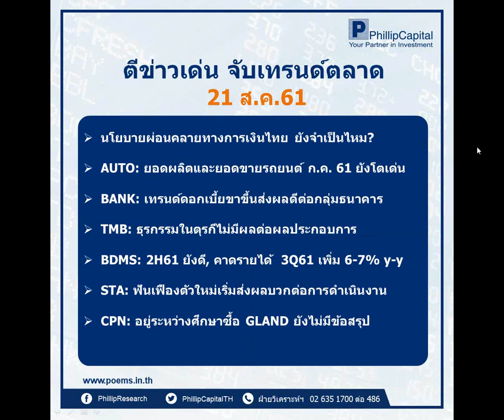ตีข่าวเด่น จับเทรนด์ตลาด (21 ส.ค. 61)